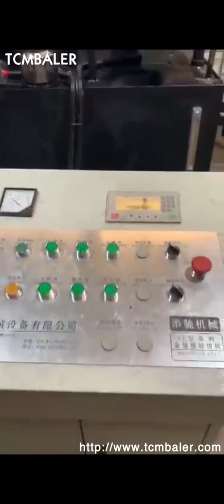chips press machine hydraulic